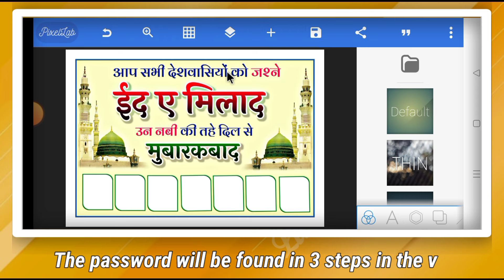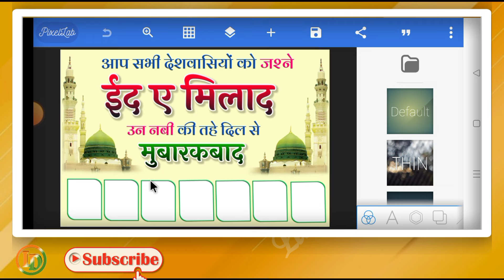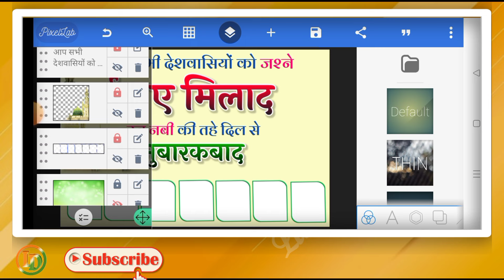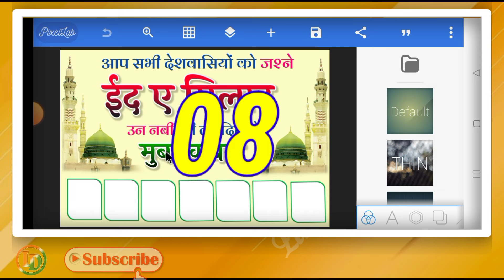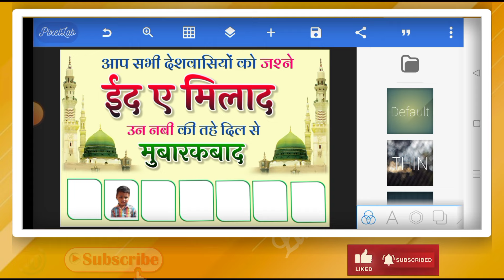Eid E Milad Un Nabi ka Poster kaise Banaen l Eid E Milad Poster Kaise Banaen l 12 Rabiul Awal Banner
दोस्तों इस वीडियो मे मै बताया हु की ईद-ए-मिलाद का पोस्टर मोबाईल फोन से कैसे बनाये इस वीडियो को पूरा देखे तभी समझ पाएंगे

Eid Milad Un Nabi ka group Poster kaise Banaen
Eid Milad Un Nabi Mubarakbad Banner Editing
12 Rabiulawal ka Poster kaise banaen
12 Rabiulawal ka group Poster kaise banaen
Jashne Eid Milad Un Nabi ka Poster kaise banaye
Eid-E-Milad Mubarakbad ka poster kaise banaye
Eid-E-Milad Mubarakbad ka Poster kaise Banaen
Eid-E-Milad Mubarakbad ka poster kaise banaye mobile se,
Eid-E-Milad Mubarakbad ka poster kaise banaye apne mobile se,
Eid-E-Milad Mubarakbad ke liye poster kaise banaen,
Eid E Milad Mubarakbad ke liye poster kaise banaye,
Eid E Milad Mubarakbad ka banner kaise banaen,
Mobile se Eid E Milad Mubarakbad ka banner kaise banaen,
pixellab tutorials
Lucky Disposal

          Lucky Disposal